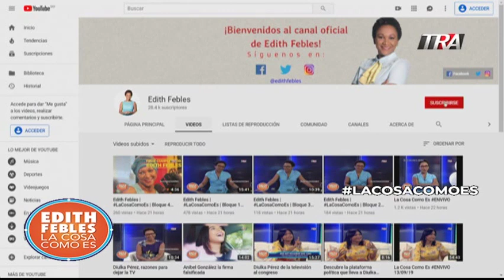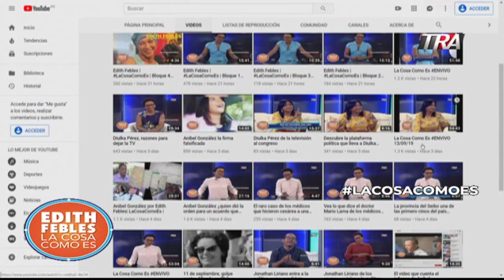Edith Febles | LaCosaComoEs Bloque 1 17-09-19